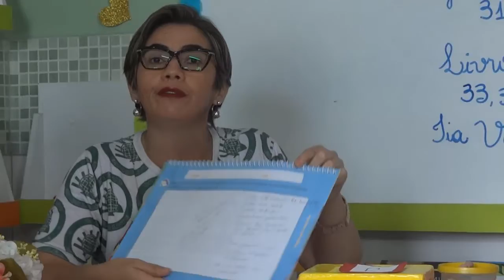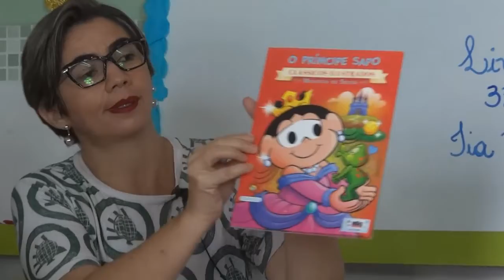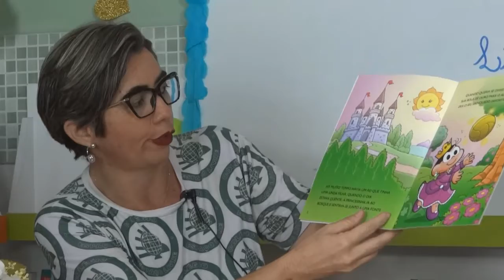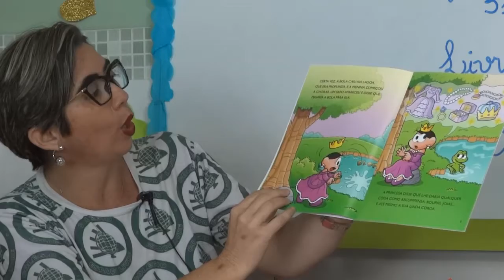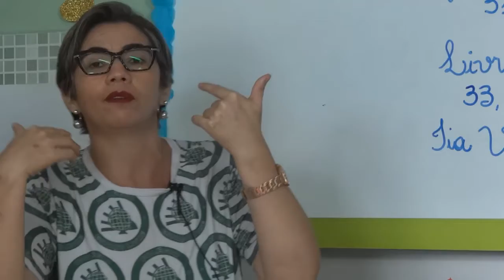INFANTIL 2 - 31/07/2020